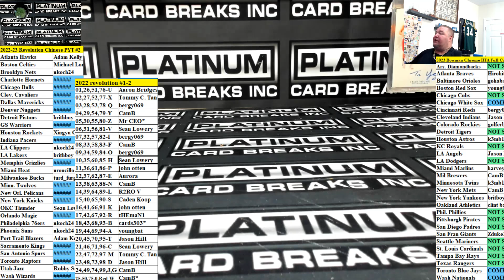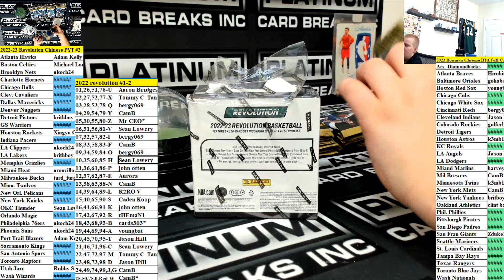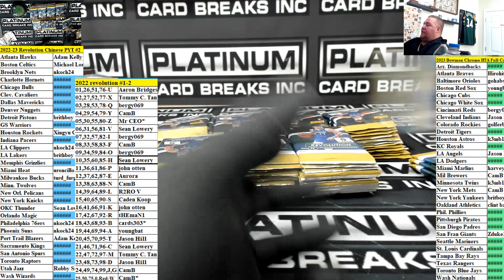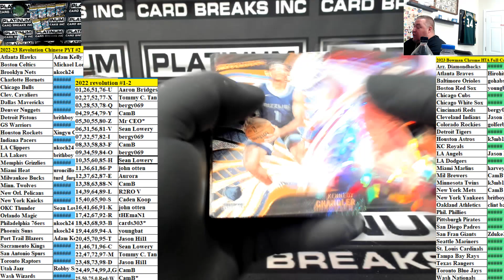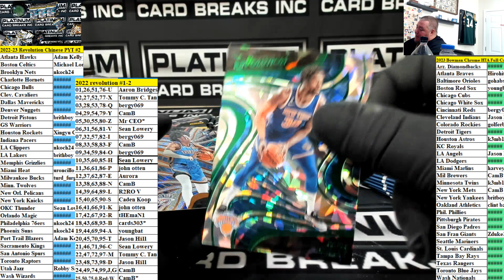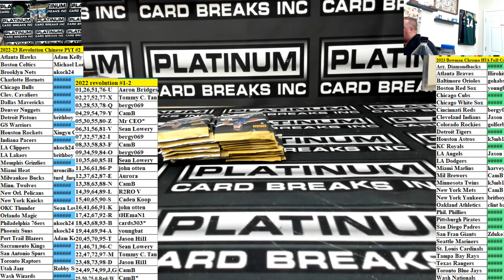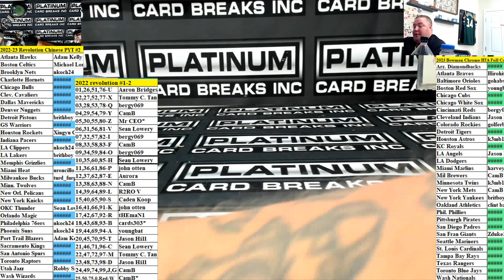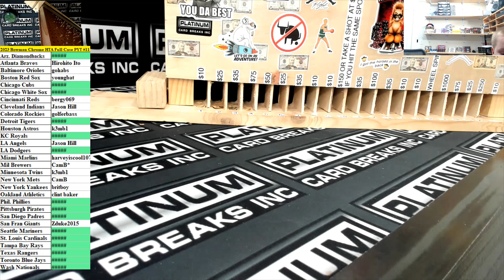2022 23 Revolution Chinese PYT #2